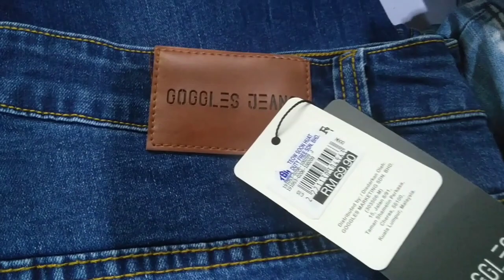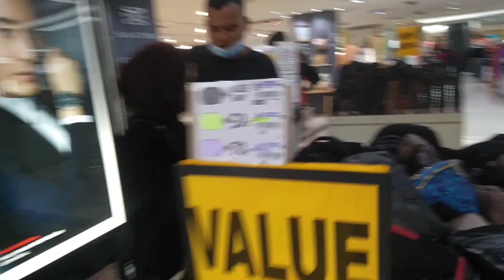Belanja perlengkapan balik kampung (part 1)